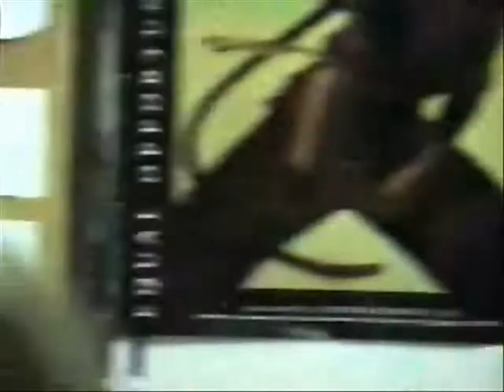Neutral Ground.wmv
Playing Magic the gathering in Neutral Ground NYC, back in 1998